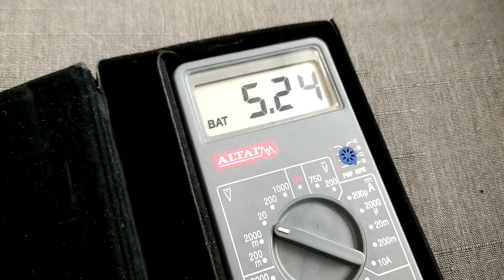Naze32 bug alim RX (2)